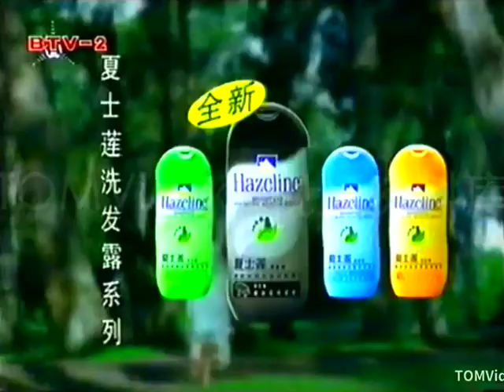Hazeline Black Sesame Shampoo "Pearl" 15s - China, 1999